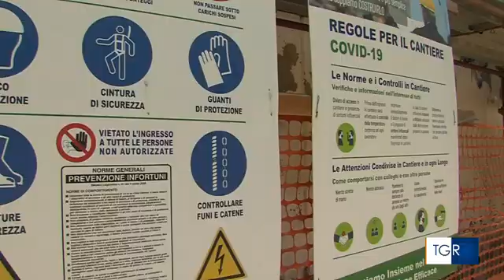RAI3 TGR CAMPANIA H.14:00 - La storia di Pasquale, sopravvissuto ad un incidente - (09-10-2022)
Pasquale Errichiello è un operaio edile. Nel 2019 ha rischiato di morire schiacciato fra due camion mentre lavorava in un cantiere a Nocera Inferiore, nel Salernitano. La sua storia a lieto fine ce la racconta in occasione della Giornata Nazionale per le Vittime degli Incidenti sul Lavoro, organizzata dall'Anmil in tutta Italia.

Fonte: RAI